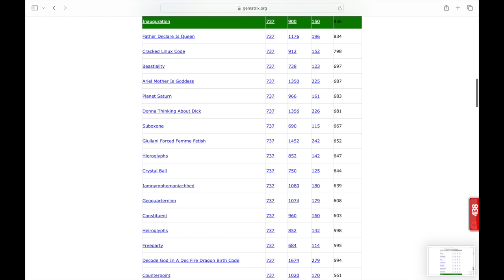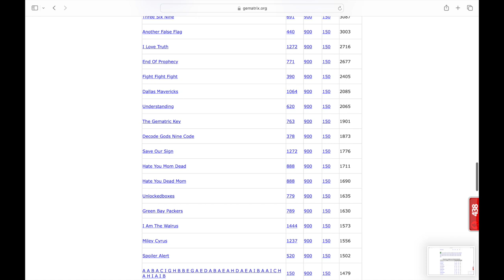Inauguration 737 : 900 : 150 | I 9 : 54 : 9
My Nine J 1124 : 540 : 90